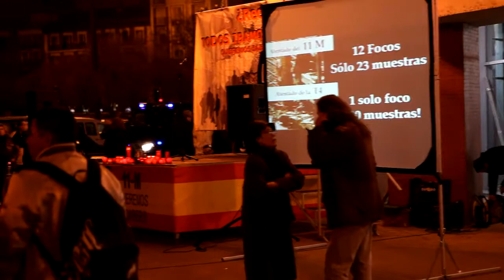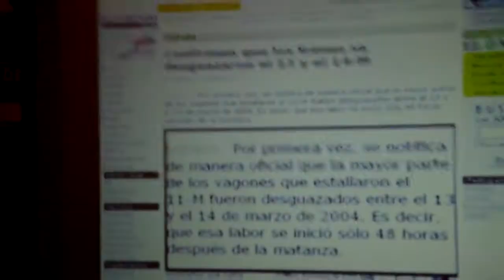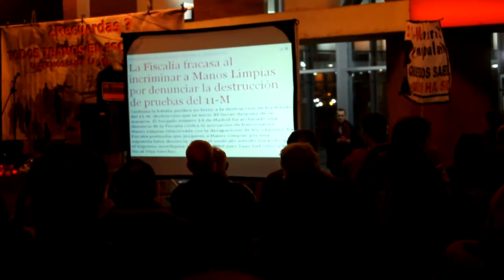Manifestación 11 de marzo de 2011 en Madrid.

Este material de de libre distribución y copia bajo licencia